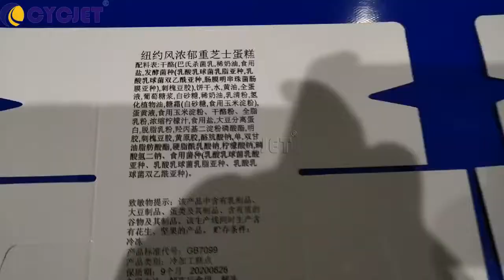How to Print Material List on Film Packaging Box by CYCJET ALT500UV High-resolution Inkjet Printer